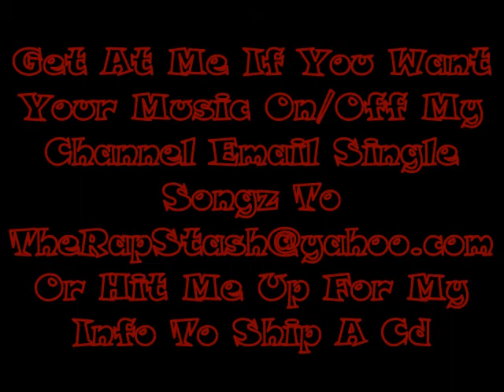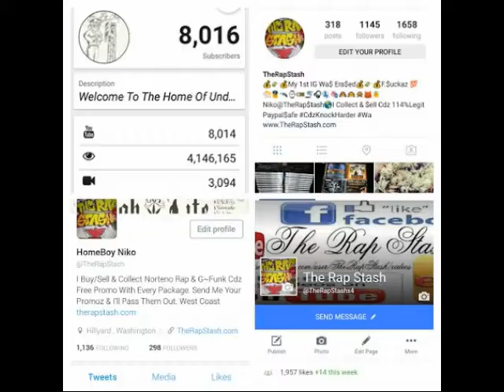The G Way By Bad Seed